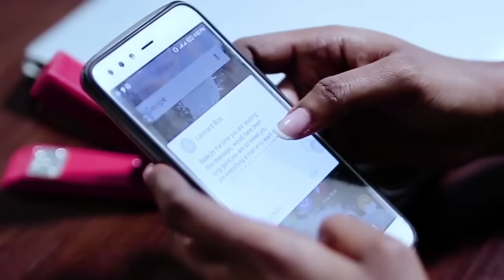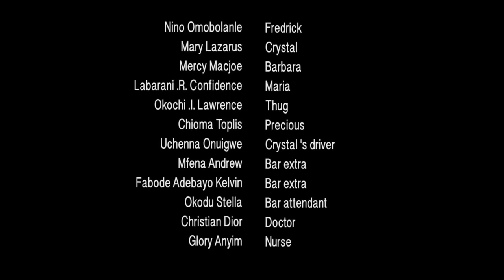A SECOND CHANCE AT LOVE - MARY LAZARUS, MAURICE SAM, BOLANLE NINALOWO | Nigerian Movie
BROKEN BOND